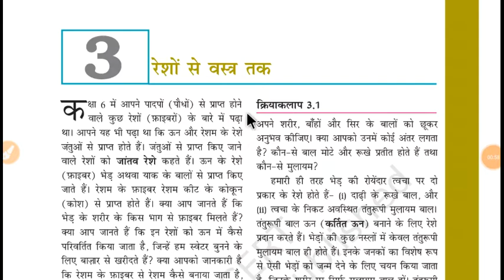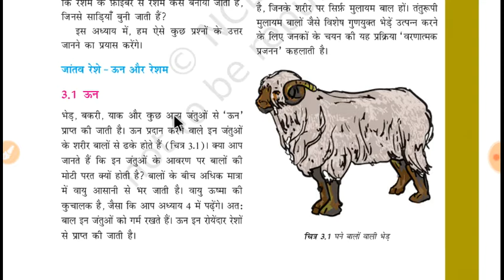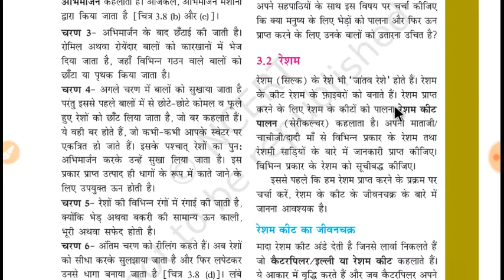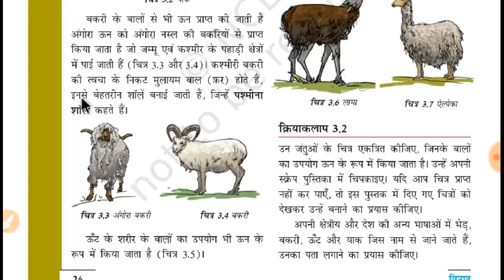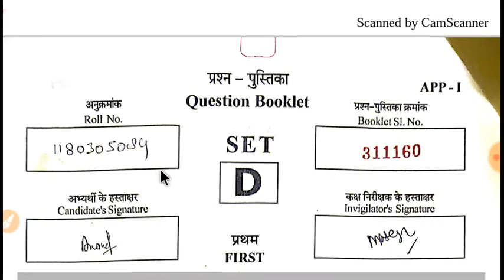NCERT Handwritten Notes Class -7th विज्ञान/ यहां से पूछा गया था UTET में प्रश्न देख ले .130+ Marks